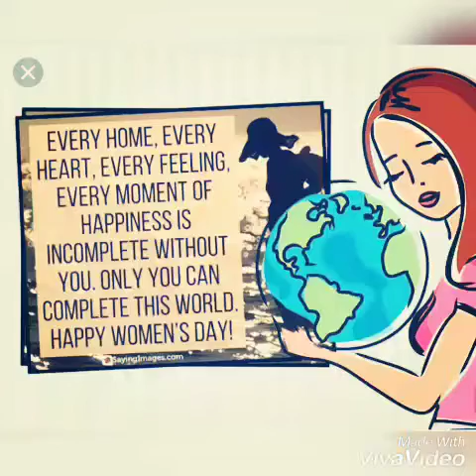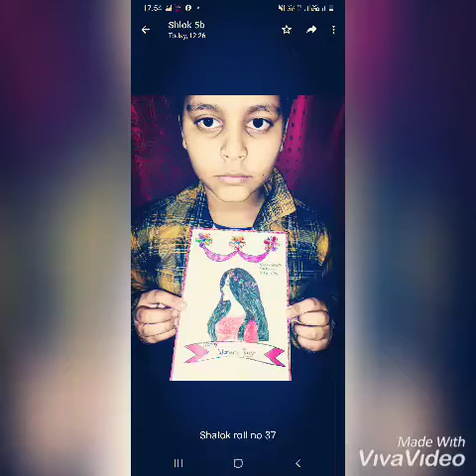International women's Day in K V No 1 Roorkee by Primary students video Prepared by Mrs Kusum Joshi